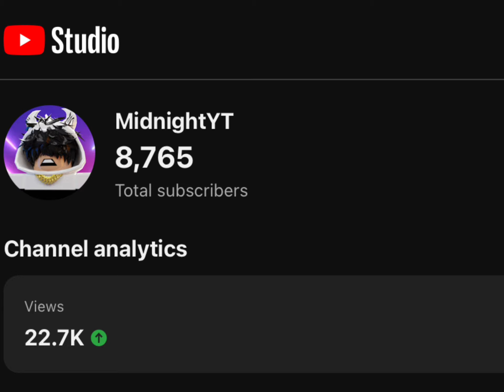How this Lucky Block Won me $100…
This Roblox Bedwars Lucky Block got me $100 dollars.
Join me on an epic journey where I made $100 from just one lucky block opening in Roblox bedwars! Watch as I take on the challenge of winning a lucky block game with just one block - the stakes are high and the excitement is real. Tags

Tags 2: premiumbloxian, 1v1, shorts, viral,

Chapters:
0:00 Intro
0:25 Destroying Beds
0:58 Opening Lucky Block
1:55 Random Speed Pie?
3:28 Subscribe because at 10k subs kit giveaway